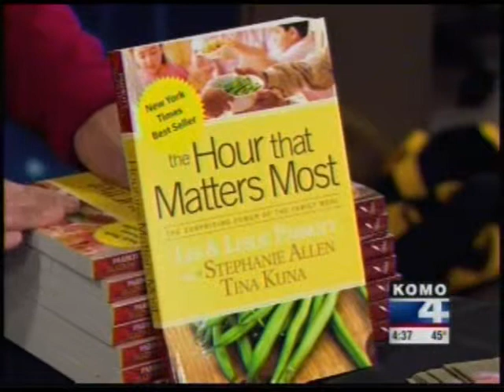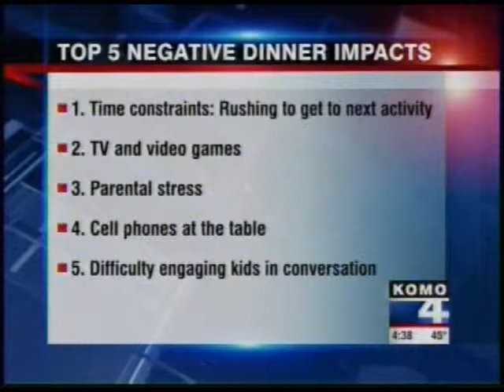The Hour That Matters Most on Komo4 Seattle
Interview with Tina Kuna and Stephanie Allen about the book and Dream Dinners.